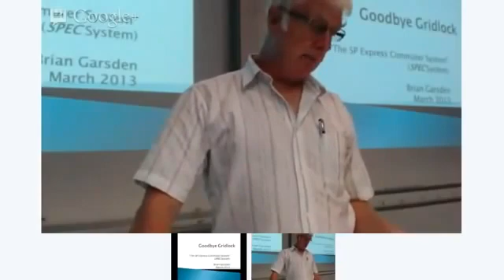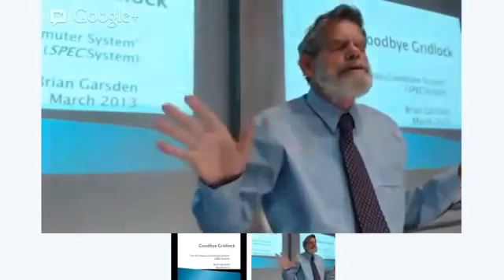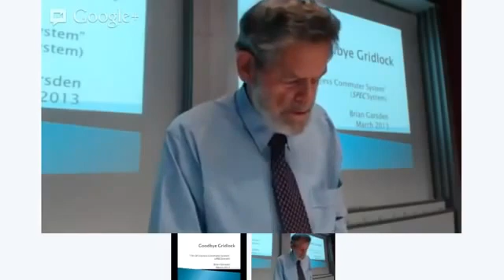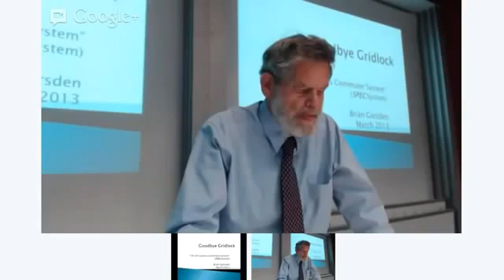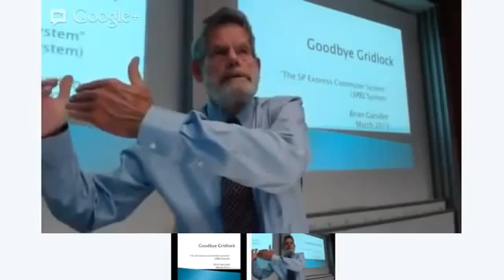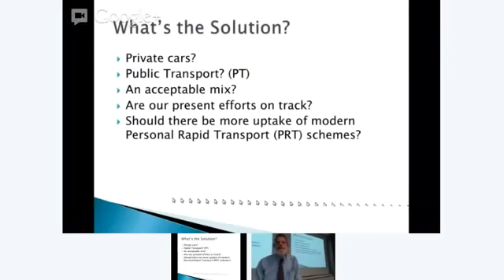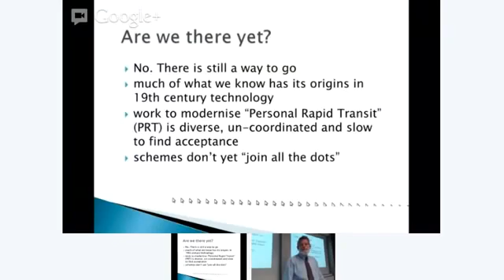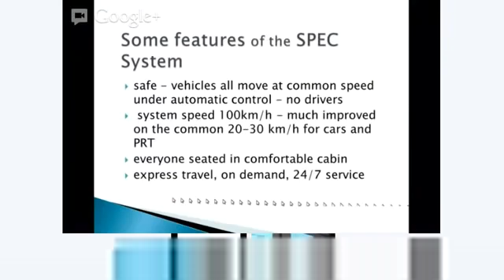Goodbye Gridlock -- A Novel Approach to Solving Traffic Congestion - March 2013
Presenter: Brian Garsden

Summary: Traffic congestion in cities causes many ills, which we all know only too well. In future, many cities will grow even bigger and thus congestion will worsen unless something novel is done. World population is predicted to increase and the drift from rural to urban living will continue. We face a daunting challenge to solve what seems an intractable problem. Continuing to do what we do now will not be good enough. We need to think differently about future public transport.
A process will be described for developing a novel concept for efficiently moving people, especially commuters. Features of the “SP Express Commuter System” will be explained (featured in Brian’s 2006 book “Goodbye Gridlock”).

Bio Note: Brian is a retired Civil Engineer. In a career spanning more than half a century he has worked in design and construction of many and varied projects in Australia and overseas. From the Snowy Mountains Scheme in the 1960’s to grain handling installations on the Darling Downs in more recent years – many projects would rate as infrastructure that was built to benefit the nation. In retirement he has maintained an interest in infrastructure and actively advocates better efficiency in moving people about in cities, using modern technology to conserve resources and reduce pollution.